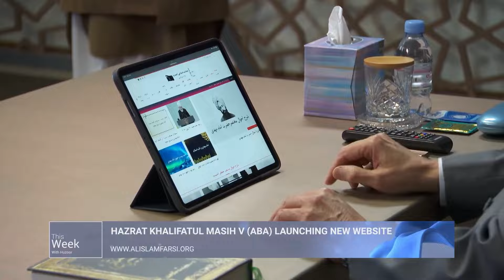This Week with Huzoor | 05 Juli 2024 | Terjemahan Indonesia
Hadhrat Khalifatul Masih V (atba) bermulakat virtual dengan para muballigh dari Jemaat Ahmadiyah Amerika Serikat.

Dalam Khotbah Jumatnya, Hudhur (atba) berbicara tentang ekspedisi Badar al-Mau'id & Dummat al-Jandal.

0:00 - Pembukaan.
0:32 - Pengantar Mulakat dengan para muballigh dari Jemaat Ahmadiyah Amerika Serikat.
1:18 - Hudhur (atba) memberi nasihat tentang disiplin di Jalsah Salanah.
2:40 - Hudhur (atba) membimbing para muballigh tentang memenuhi tanggung jawab mereka.
16:34 - Hudhur (atba) menekankan perlunya menganalisa diri sendiri.
17:23 - Tuan Amir meminta bimbingan mengenai muballigh yang memegang tugas tambahan di dalam organisasi badan-badan.
23:10 - Seorang muballigh mengungkapkan rasa syukur kepada Allah atas curahan doa dari para Ahmadi selama prosedur medis yang dijalani Hudhur (atba) baru-baru ini.
25:49 - Bagaimana seorang muballigh dapat menilai keberhasilan masa tugas mereka ketika dipindahkan dari satu Jemaat ke Jemaat lainnya?
27:31 - Seorang muballigh bertanya tentang penanganan situasi di mana anggota Jemaat tidak lagi datang ke Masjid karena ada perselisihan.
30:22 - Seorang muballigh bertanya tentang menyeimbangkan tanggung jawab keluarga dengan pekerjaan Jemaat.
33:00 - Klip Khotbah Jumat 5 Juli 2024 - Himbauan untuk berdoa.